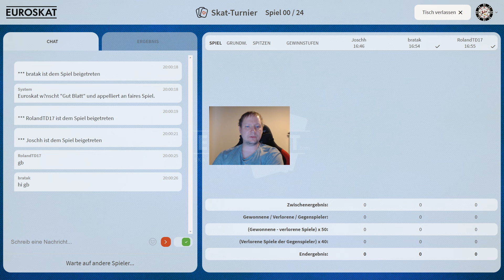SCC 3/24 - Zweiter Spieltag - Serie 1 mit RolandTD17 & Joschh